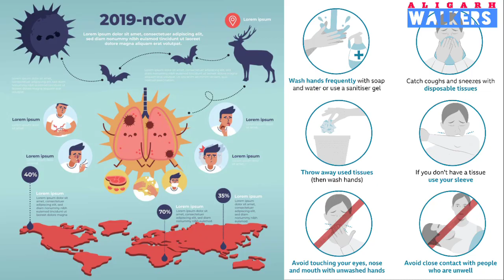coronavirus se kaise bache|कोरोना वायरस से कैसे बचें?safity and prevention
se kaise bache: